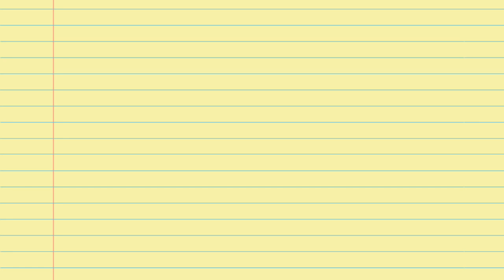Lisa and Jennie's Cute Interactions at the Blackpink x PUBG Event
Jenlisa shippers were treated with Jennie and Lisa's many cute and adorable interactions at the BLACKPINK x PUBG Event last night, where Jisoo and Jennie's team played.

🎵 Track Info:

Title: Joy by Declan DP